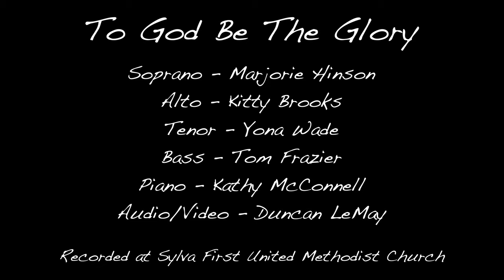To God Be The Glory (Musical Highlight)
Hey church family,

Here is our musical highlight for this Thursday. It is our traditional vocal quartet singing the classic hymn “To God Be The Glory” from 1872. They decided to make this a medley by also adding the refrain from the christian song “My Tribute” to the end of the performance. Hope you enjoy this musical highlight!